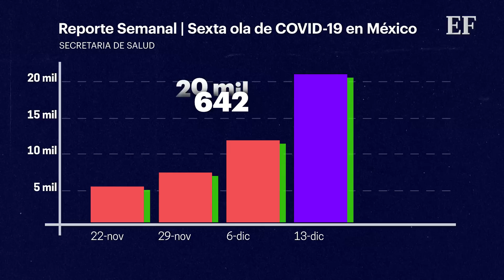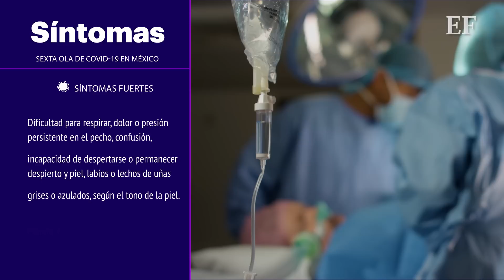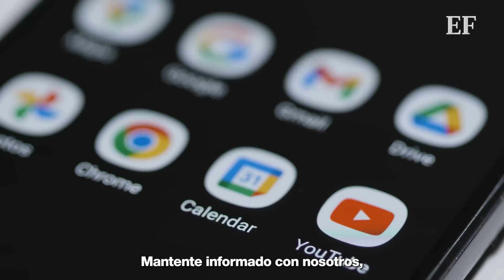SEXTA OLA de COVID-19: Estos síntomas indican que debes ir al hospital de urgencia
El COVID-19 nunca se fue y ahora de nuevo toma fuerza y ya se vive una sexta ola en México con un periodo de ascenso.